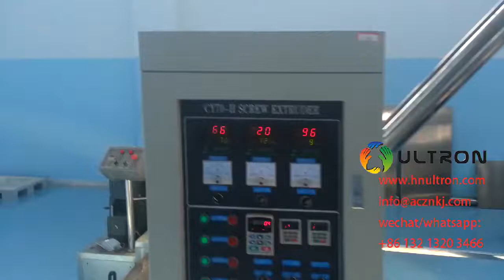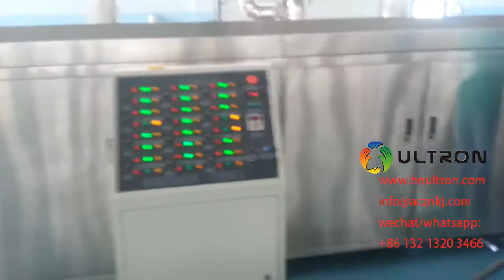Corn flakes making machine from Turkey | breakfast cereal production line for sale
Material:  all kinds of grain, like rice, corn, etc.
Process: extruding, flaking, drying, coating, cooling, packaging